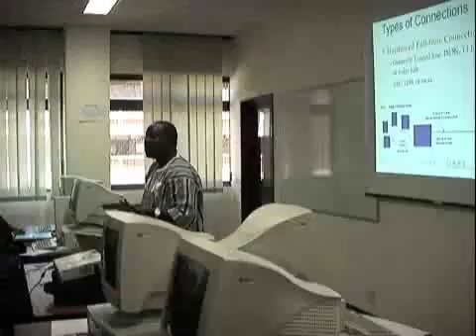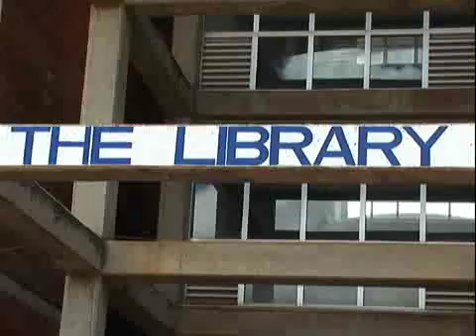Research4Life in Nairobi, Kenya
An insight into how Research4Life is benefitting researchers in Nairobi, Kenya.